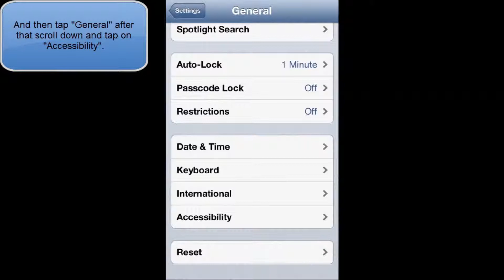HOW TO ENABLE OR DISABLE GUIDED ACCESS IN IOS 6 IPHONE 5 IPOD TOUCH)